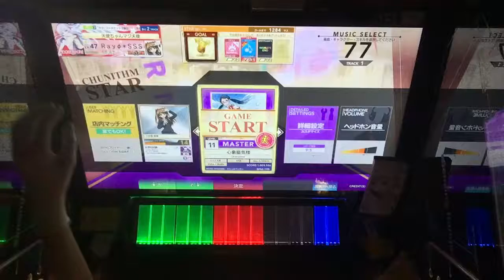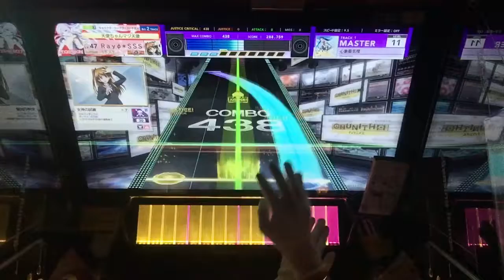【CHUNITHM】 心象蜃気楼 〈MASTER〉 理論値 手元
どうも、こんにちは！Rayです！
今回は、AIR ep.Ⅰの楽曲「心象蜃気楼」の手元撮影動画を投稿させていただきました。
今思えば、僕がOrangestarさんのファンになったきっかけはCHUNITHMだったような気がします。

☆詳細☆
CHUNITHM STAR(チュウニズム スター) 手元撮影動画
ジャンル：ORIGINAL
アーティスト：Orangestar
ノーツデザイナー：ロシェ@ペンギン
難易度：MASTER
レベル：11
BPM：190
スピード：9.5
キャラクター：小木曽 雪菜  「WHITE ALBUM2」
スキル：女神の試練 +7